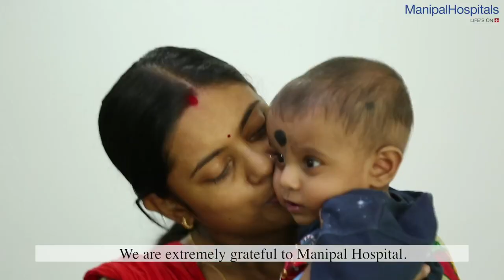Dr. Chittur Radhakrishna | Pediatric Doctor In Bangalore | Fetus in Fetus Case | Manipal Hospitals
Welcome to the Manipal Hospital Old Airport Road, Bangalore, one of India's leading hospitals with cutting-edge technology, performance-driven, patient-centric, and evidence-based expertise. The hospital offers a large spectrum of healthcare services in both the diagnostic and treatment arena.

We believe in providing quality services based on ethical medical practices. We commit to providing customized treatment approaches to our patients through one of the most qualified and expert medical professionals of the industry. We strive to create a sophisticated infrastructure to provide the best healthcare facilities to our patients. Caretakers, along with the patients, also experience the compassionate and supporting atmosphere build-up by our highly competent staff. Honesty, integrity, with a high success rate, help us to win the trust and confidence of our patients.

Our rehabilitative services are comprehensive and include physiotherapy, speech and language therapy and occupational therapy. Our diagnostics in addition to routine laboratory testing include hematopathology, cytopathology, histopathology with special expertise in renal pathology, molecular biology, genetics and toxicology. The imaging department is well equipped with 128 slice CT scan, 3 Tesla MRI, Bone densitometry, Digital mammography and the latest technology in PET CT. The other diagnostics include Holter monitoring, CPET lab, Sleep studies, Urodynamic studies.